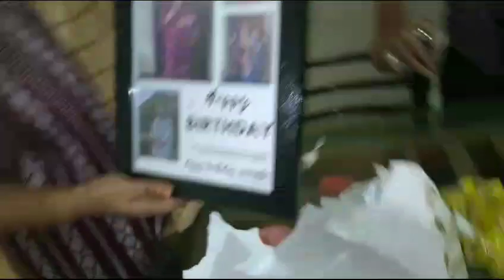ഉമ്മാന്റെ ബർത്ത് ഡേ വിശേഷങ്ങൾ💞💌